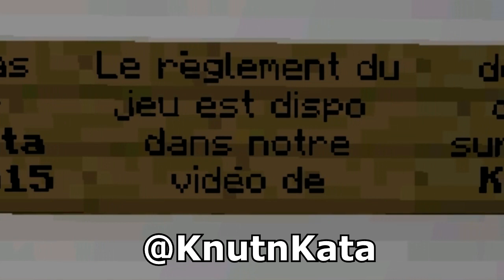Bienvenue !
Nous profitons de notre stand de la MSE pour vous présenter l'étendue de notre talent, la diversité de nos séries et l'amour que l'on a pour l'un et l'autre.

Sur 4 jours (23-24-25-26 avril 2015) vous pourrez visiter les stands, rencontrer les exposants et participer aux événements qui ponctueront les 4 jours (présentations des chaînes YT, boîte de nuit, concours de construction, mini-games...)

Nous serons sur notre stand, nous participerons à une interview de Ferrero, nous présenterons notre chaîne à l'oral (en amphi/ date et heure à venir), et nous envisageons de re-tourner une présentation de chaîne en votre compagnie sur le stand ! (Nous vous communiquerons dates et heures via les réseaux sociaux (twitter à, Facebook)

Pour le jeu : Plus vous aurez de selfies différents (1 à 13), plus vous gagnerez gros pour vous ou votre chaîne ou votre serveur. Il y aura de grandes chances de carrément tourner avec nous pour les meilleurs d'entre vous au concours !

Knut et Kata